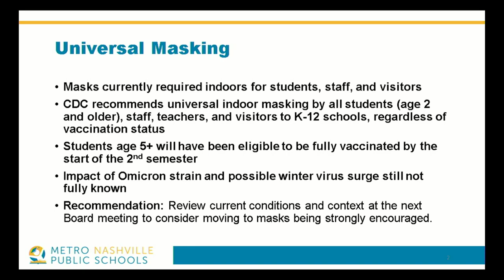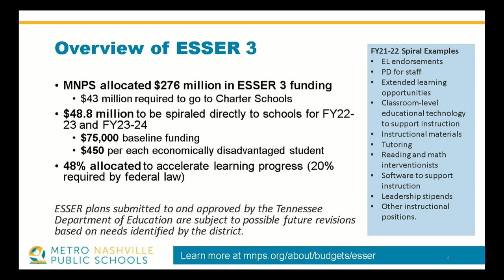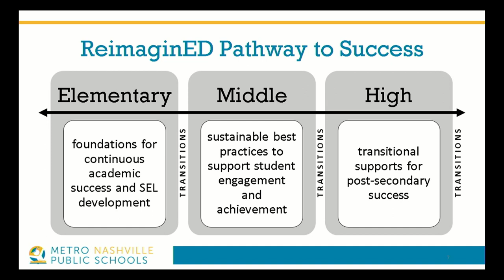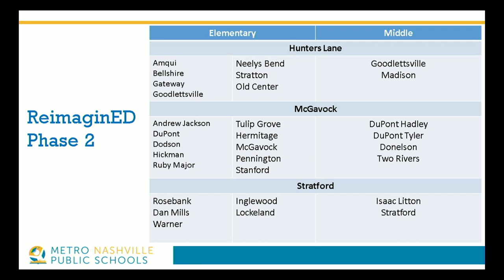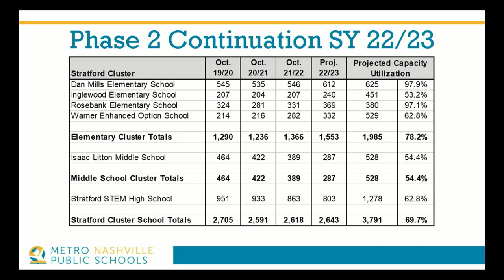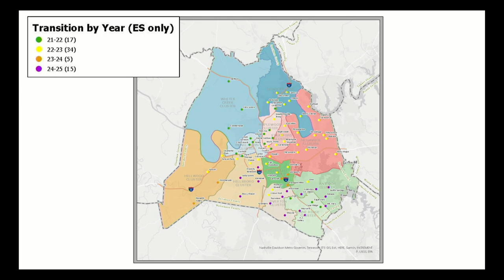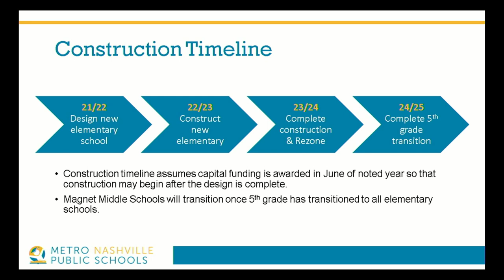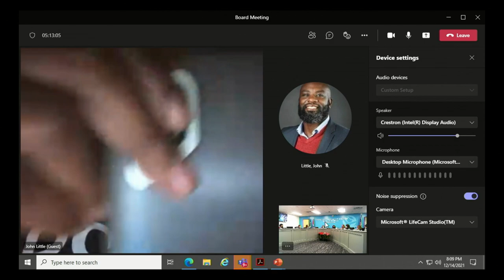12/14/21 MNPS Board Of Education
Coverage of the Metropolitan Nashville Board of Education held at the Bransford Avenue Offices on December 14, 2021